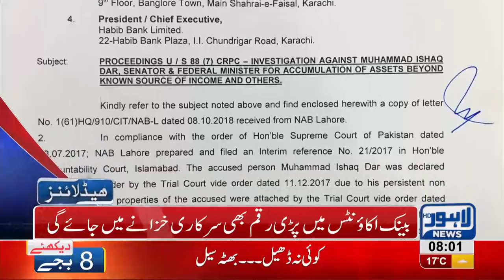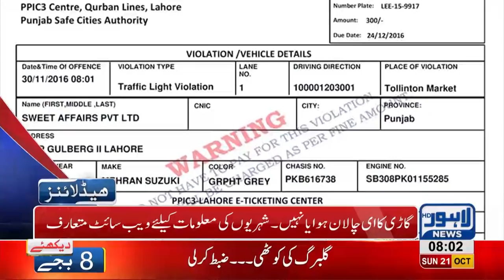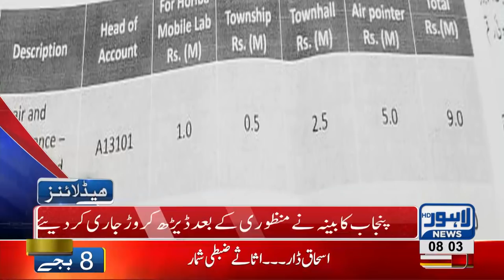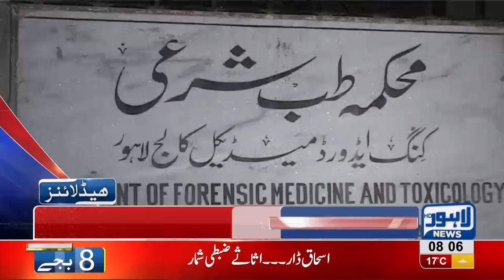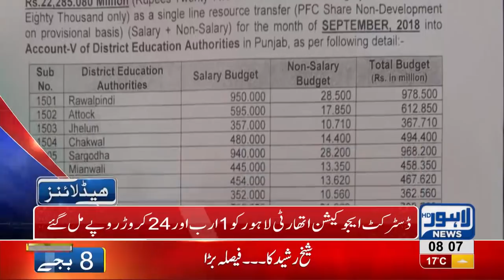08 AM Headlines Lahore News HD – 21 October 2018